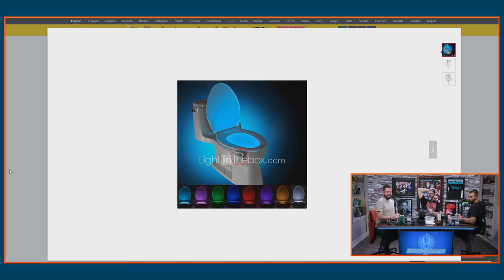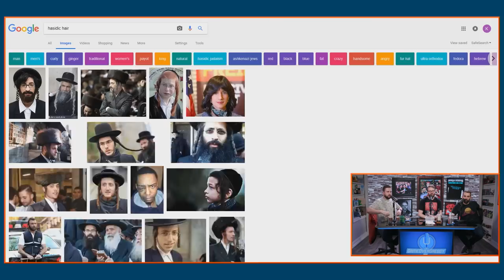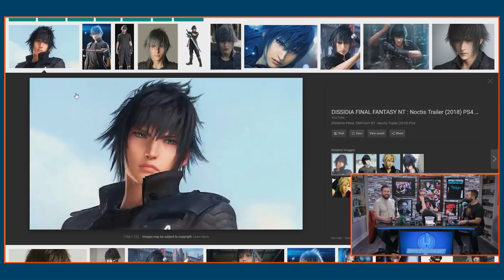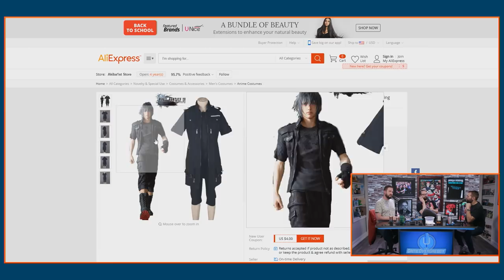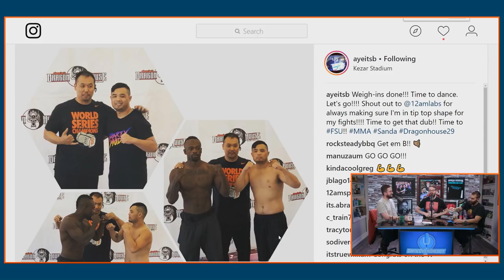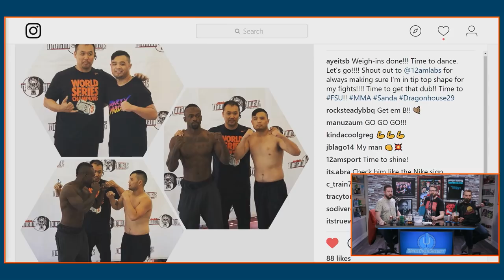The Cutest Dog That Ever Existed - The GameOverGreggy Show Ep. 244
The boys discuss pooches, nightlights, and being nervous for other people. (Released first Supporters on 08.03.18)

00:00:19 - Start
00:16:24 - Dog
00:44:42 - Toilet Lights
01:07:19 - Fighting